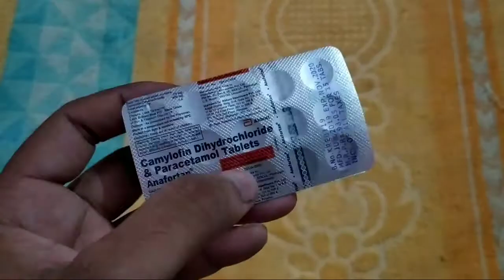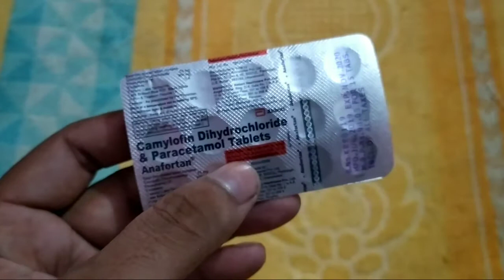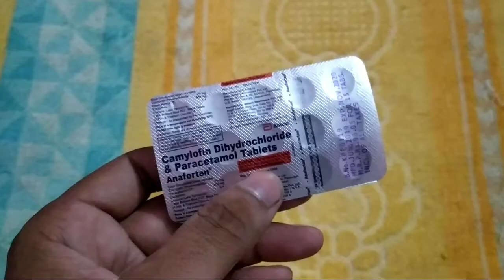Anafortan tablet review in hindi use, sides efforts, dose